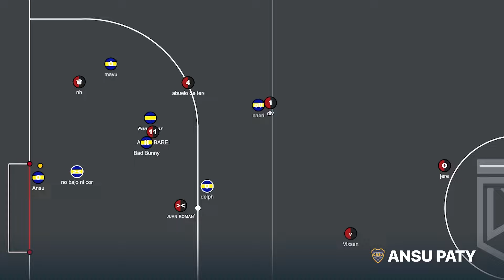¡TOP 5 ATAJADAS EN LA LIGA ARGENTINA DE HAXBALL! - Haxball LPF FECHA 8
TOP 5 ATAJADAS de la Fecha 8 de la LPF en Haxball

Liga Paolo de Fútbol o LPF es una liga argentina de Futsal x7 en Haxball, organizado por los administradores de Futbol Champagne a lo Paolo.